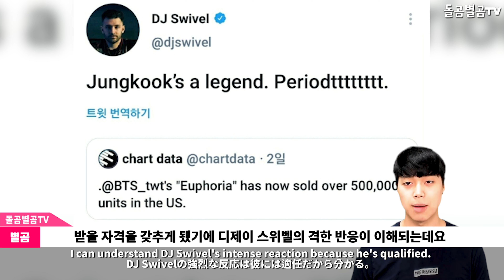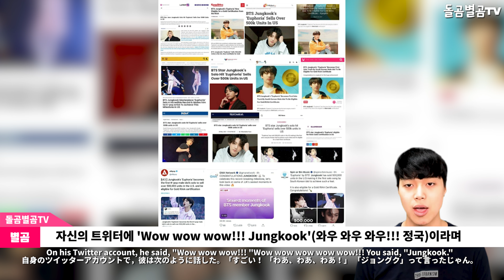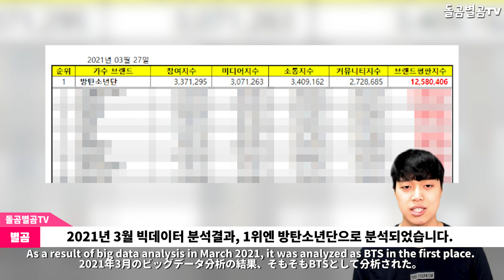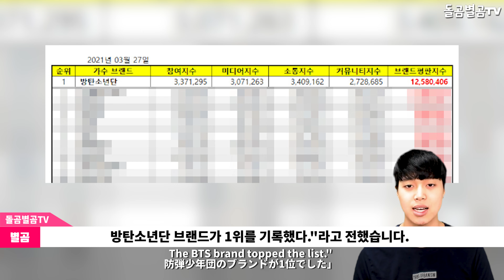【ENG】BTS 정국 '유포리아', 한국 남자 아이돌 솔로곡 최초 50만 이상 유닛 판매하며 화제! BTS Jungkook 돌곰별곰TV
감사합니다.

네이버 파파고 다국어 번역 :

BTS Jungkook's "Euphoria", the first solo song by a Korean boy idol, sold more than 500,000 units.

BTSジョングク「ユーフォリア」、 韓国の男性アイドルソロ曲初の50万以上ユニットを販売して話題！

BTS 柾國《Euphoria》，韓國男子偶像solo曲首次銷售50萬以上Unit成爲話題！